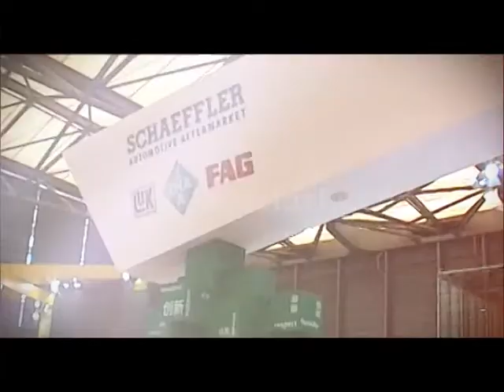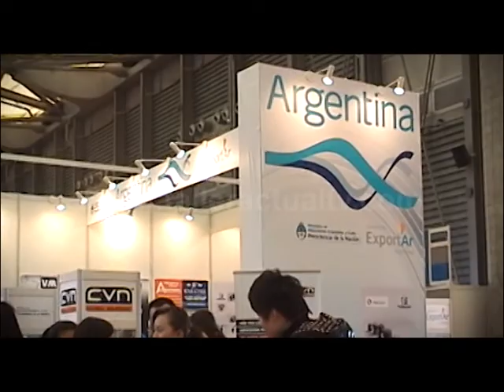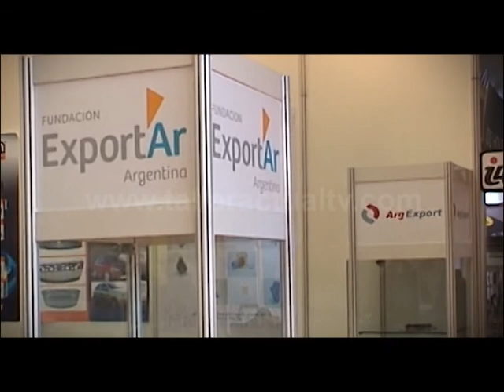Automechanika Shangai 2013: Vice Consul Argentino